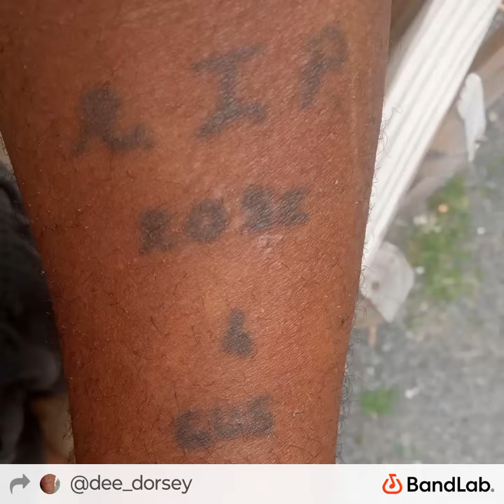Dee Dorsey - Punch Lines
BEATZ by @DeeDorsey